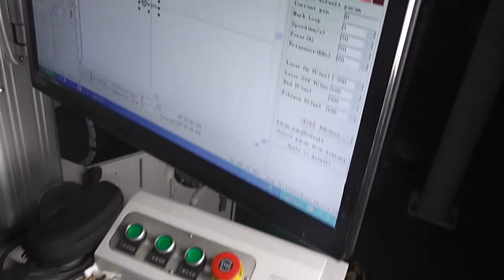Australian silver ring marking